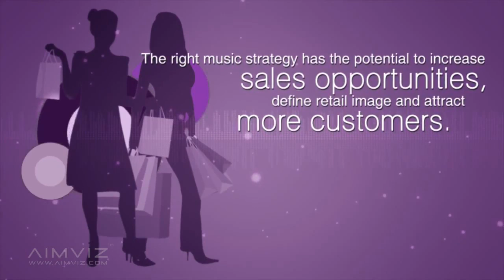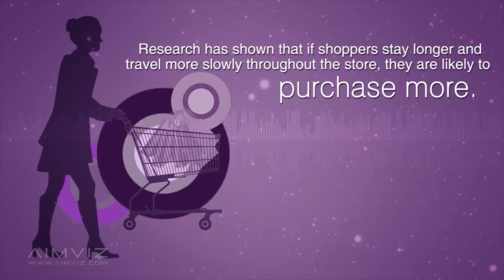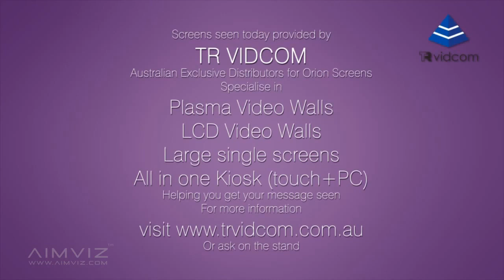Trusonic | Get Customised Music for your Business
Get Customized Music for your Business and Marketing Purposes by Trusonic